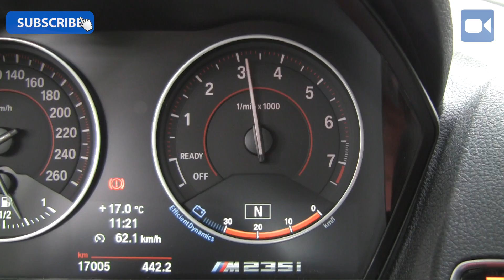BMW M235i LOUD! StartUp & Revs